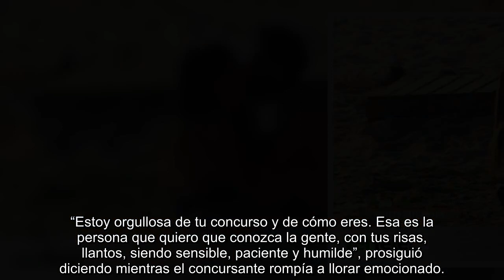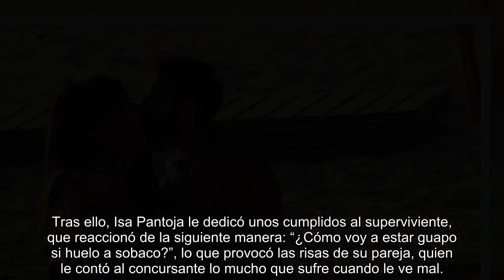Isa Pantoja y Asraf Beno protagonizan un intenso reencuentro en 'Supervivientes 2023'...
Isa Pantoja y Asraf Beno protagonizan un intenso reencuentro en 'Supervivientes 2023': “No suf.ras por mí”